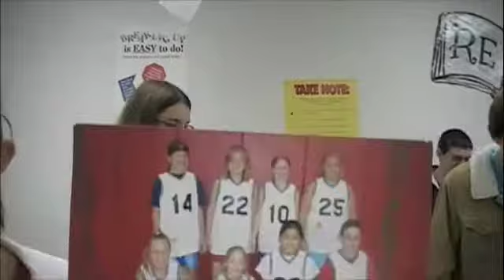h enlgish intro 2